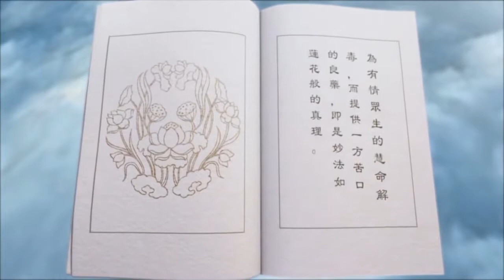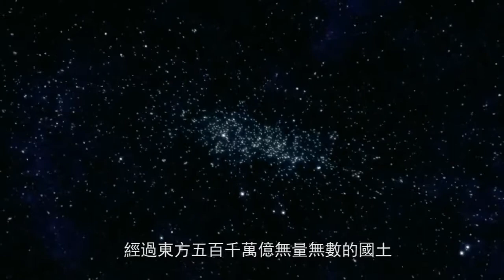妙法蓮華經3D動畫16:如來壽量品第十六(新)(繁體字幕)